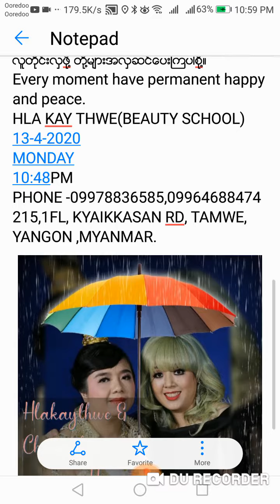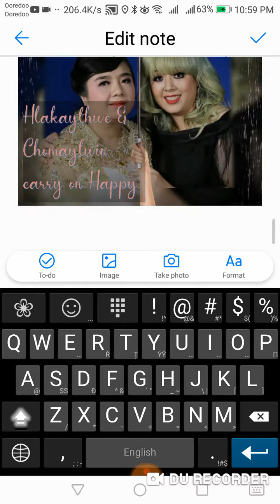လွ​ေကသြယ္​၏ဆံပင္​မ်က္ႏွာ​​အလွကဗ်ာ။ လွ​ေကသြယ္​(အလွျပဳျပင္​​ေရး) အရပ္​႐ွည္​သူ ဆံပင္​တို လွပစတိုင္​က်။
လွ​ေကသြယ္​၏ဆံပင္​မ်က္ႏွာ​​အလွကဗ်ာ။
လွ​ေကသြယ္​(အလွျပဳျပင္​​ေရး)
အရပ္​႐ွည္​သူ ဆံပင္​တို
လွပစတိုင္​က်။
မ်က္​ႏွာႀကီးသူ ဘက္​ညီဆံပင္​
မဖန္​တီးဖို႔ အလြန္​အ​ေရးႀကီး။
ႏွာ​ေခါင္​းမလွ အလယ္​မခြဲရ။
မ်က္​လုံး​ေသးသူ မ်က္​လုံးနား
ကပ္​၍ဆံၿမိတ္​မခ်နဲ႔။
လည္​ပင္​း႐ွည္​သူ လည္​ပင္​းအထက္​
အတိဆံပင္​မထားနဲ႔။
'​A'ဆံပင္​ မ်က္​ႏွာကိုပင္​
​ေဖာင္​းကားသြားလို႔ ဒီဇုိင္​းဆင္​လို႔
လွ​ေစခ်င္​။
ဂုတ္​တိုပါက'V'ပုံစတက္​
မ်ားမ်ား​ေလးသာလုပ္​​ေပးလိုက္​။
ဘက္​မညီ​ေသာ​ေ႐ွ႕ဆံပင္​မ်ား
မ်က္​ႏွာသြယ္​ခ်င္​ မ်ားမ်ားလုပ္​။
​ေတာက္​ပဆံပင္​ မ်က္​ႏွာႀကီးထင္​။
အ​ေရာင္​ညိဳ႕မႈိင္​း မ်က္​ႏွာ​ေလးက
​ေသးသြယ္​ထင္​။
လွပဖို႔ရာ ဤဆယ္​ခ်က္​
မွတ္​သားၿပီးကာ လုပ္​လိုက္​ပါ
​ေအာင္​ျမင္​မူမ်ားသင္​ဆီသို႔
မလြဲဧကန္​​ေရာက္​
​ေပ်ာ္​​ေပ်ာ္​ရႊင္​ရႊင္​
လွ​ေကသြယ္​တို႔ဘဝတြင္​
လူတိုင္​းလွဖုိ႔ တို႔မ်ားအလွဆင္​​ေပးၾကပါစို႔။
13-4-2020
MONDAY
10:48PM
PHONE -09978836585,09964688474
215,1FL, KYAIKKASAN RD, TAMWE, YANGON ,MYANMAR.